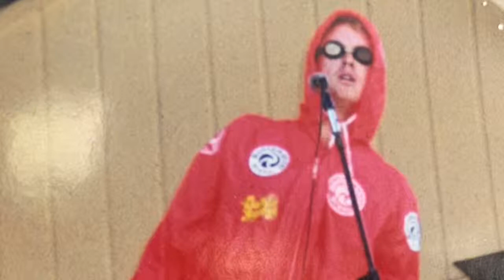Stuck in the System (Cuesta)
Bootsie Merango “Cuesta Album” 2010 AzHiAzIaM Records